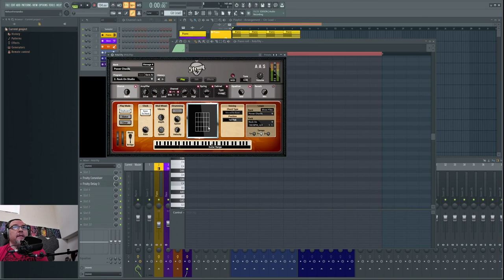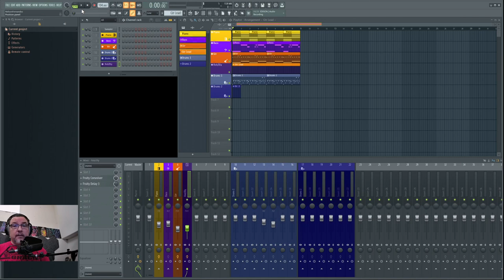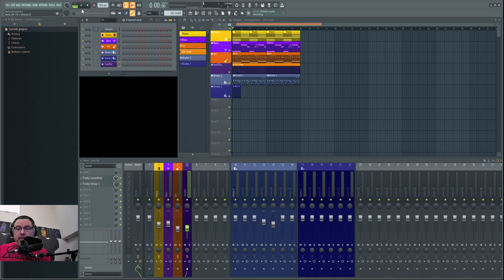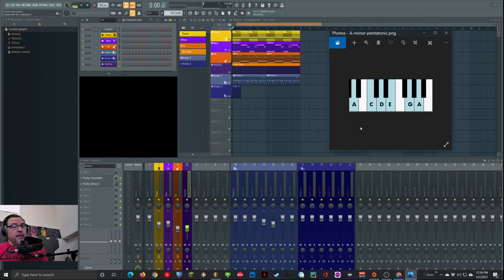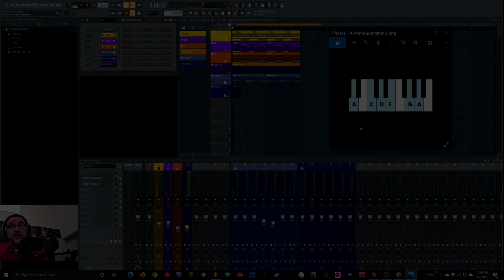EXPOSED! A-minor pentatonic scale jamming and the pitch wheel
0:00 - Long Intro & Setup (skip to next section if needed)
9:49 - The A-Minor Pentatonic Scale
11:00 - Visualizing Repeating Patterns
15:20 - Rhythm First
19:04 - Pitch Bending The Scale
23:08 - Long Outro